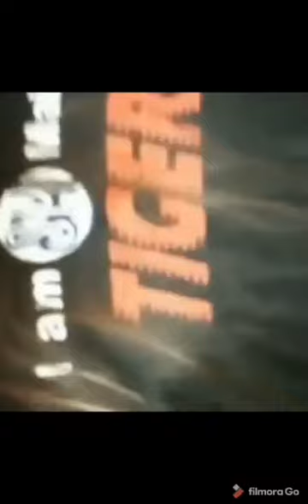Naka huli kami nang sa kapit bahay